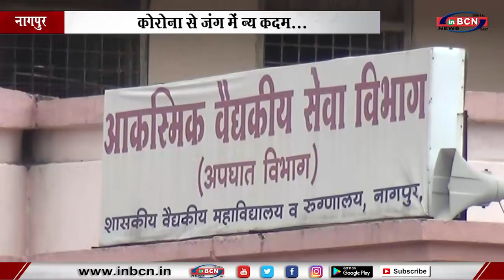कोरोना से जंग में न्यू कदम... INBCN NEWS